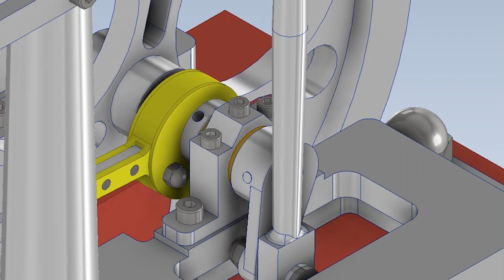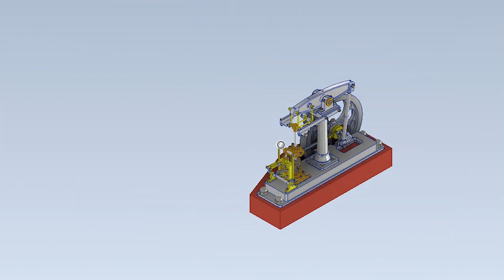One Cylinder Balanced Beam Steam Engine